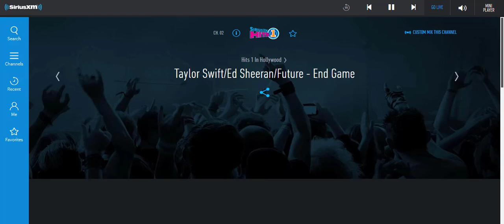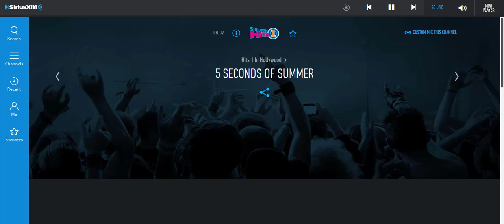5 Seconds of Summer premiering their new single Want You Back on Sirius XM Hits 1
Australian band 5 Seconds of Summer recently released their new single Want You Back after being on a hiatus.

Ashton, Luke, Mikey, and Calum recently went to Sirius XM's Hits 1 station to premiere Want You Back.

This is the intro given before the song was played.